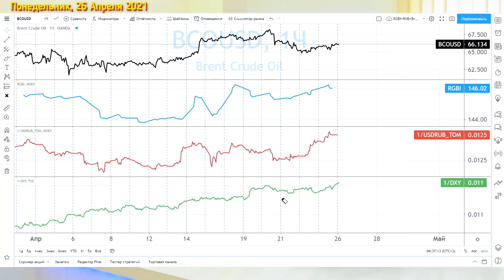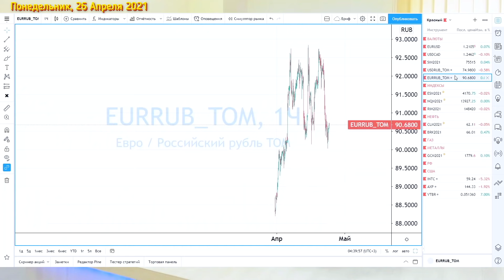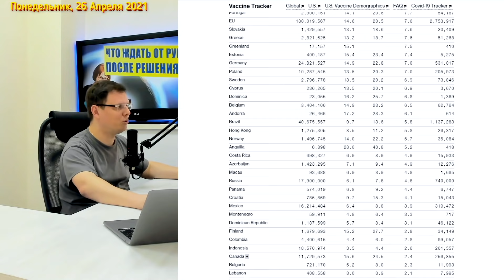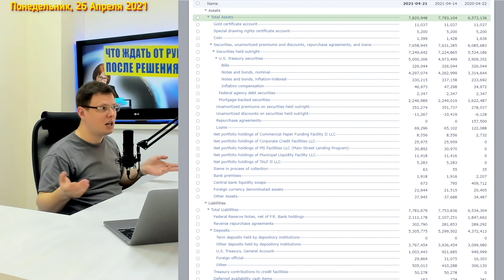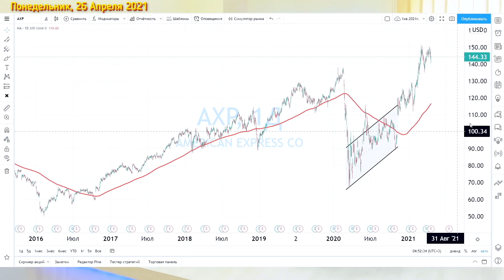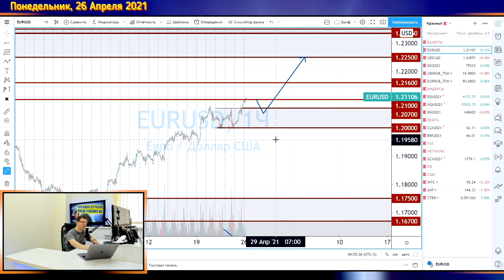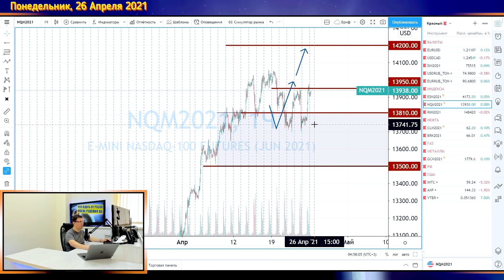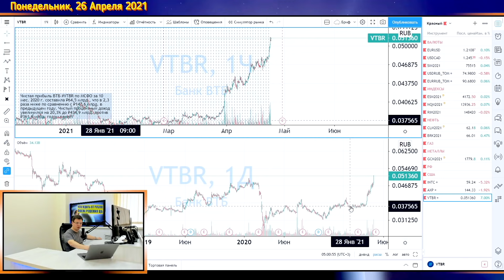Что ждать от рубля, после решения ЦБ | 26 апреля | Утренний брифинг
Цена на государственные облигации (синяя линия) выросла, доллар продолжал слабеть (зеленая линия), а нефть (черная линия), как минимум не падала. Грех было не подрасти рублю (красная линия). И все вроде гармонично. Как брошьНабиуллиной на пресс-конференции.
⭕️ Готовая стратегия для FOREX и фьючерсов с нуля и без прогнозов

🔷 Брокеры
NPBFX (Бонус до 100%, реальными средствами)

00:00 Анонс
00:35 Решение ЦБ РФ
01:12 Реакция рубля
03:24 Рубль. Техническая картина
04:43 Ситуация с короновирусом
05:42 Темпы вакцинации
08:01 Позиция спекулянтов в SP500
09:01 Новый максимум в балансе ФРС
11:04 AXP Отчет
12:11 Intel Отчет
13:30 События на сегодня
13:59 EURUSD
15:04 USDRUB
16:13 SP500
16:52 NASDAQ
17:29 RTS
18:06 Нефть
19:16 Золото
19:45 VTBR